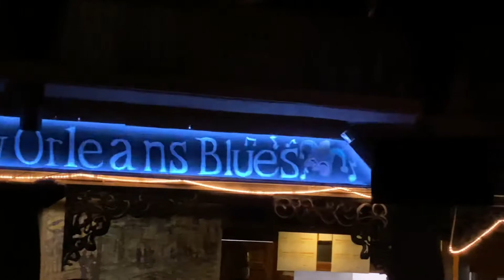The World’s Greatest Jam & Dance : Wilebski’s Legendary Blues Saloon (6-21-21)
Catfish Troy & Andrew Guerin are joined in stage by host Jason Medeiros.